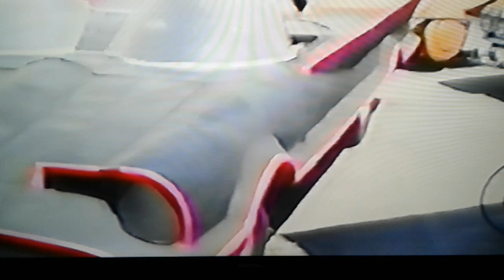1966 BATMOBILE - STEEL REPLICA AT BARRIS KUSTOM INDUSTRIES 1988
The 2nd ever ' known ' semi accurate 1966 Batmobile replica built and the 1st ever with the correct wheelbase and overall width and length. Hand built by Don Currie and seen here at George Barris Hollywood, Cal BKI shop in 1988 with the famous ZZR Rod and other Tv and movie cars where it was scheduled for finish work by Jay Ohberg.It now resides in Chicago, Illinois.